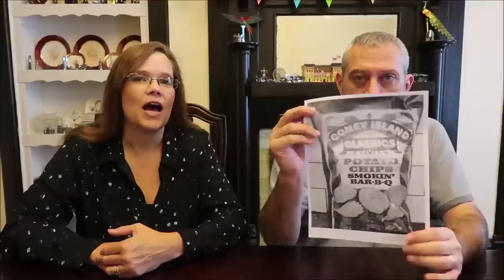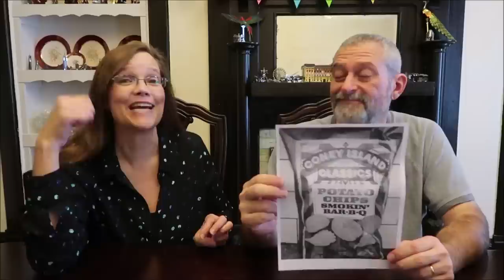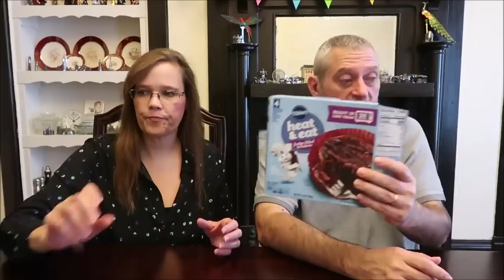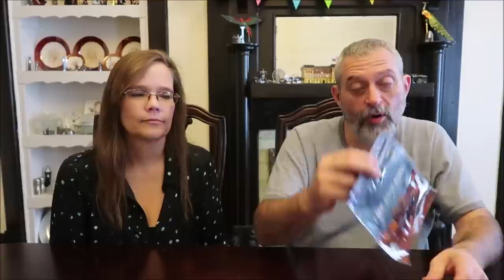Food Likes & Dislikes: August 2020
In this video, we are talking about the foods that we liked and disliked during the month of August 2020.